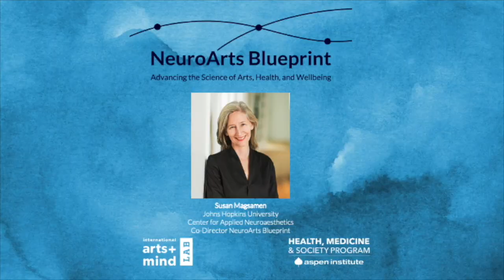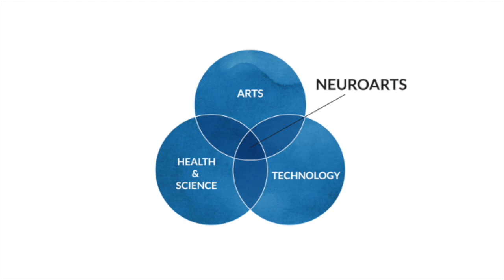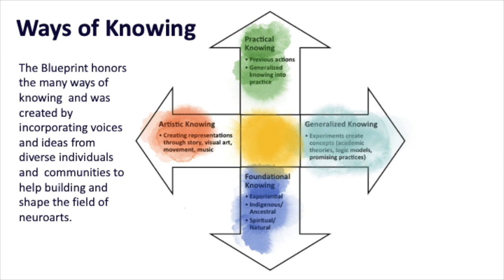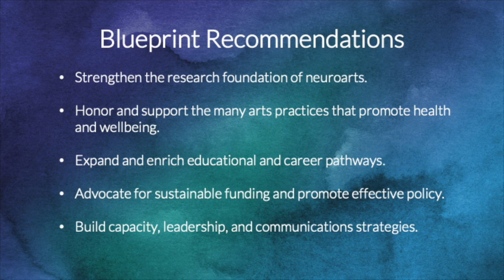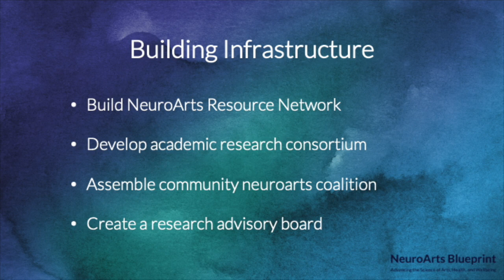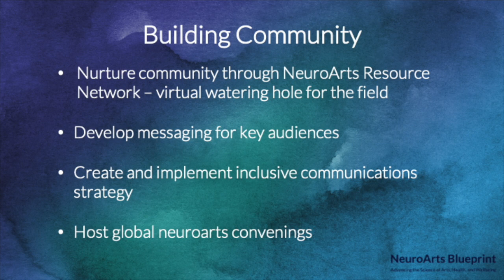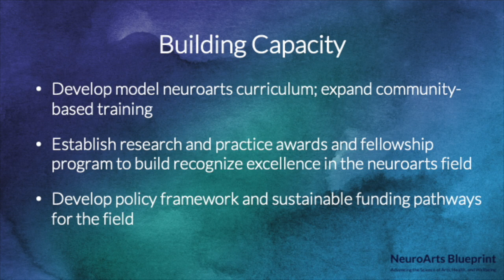Susan Magsamen - The arts can amplify collective wellbeing and build more equitable communities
Presentation at Nova Annual Conference.

Susan Magsamen is founder and executive director, International Arts+Mind Lab (IAM Lab), a pioneering initiative from the Pedersen Brain Science Institute at Johns Hopkins University School of Medicine, and co-director of NeuroArts Blueprint. “My new book ‘Your Brain On Art: How the Arts Transform Us’ is a journey offering proof that physical and mental health can be transformed through art and aesthetic experiences, while also building stronger communities.” ”